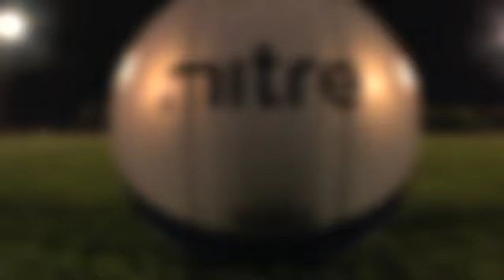Arturo Calvete - MITRE Tensile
Brand movie for Mitre Tensile.
Director : Arturo Calvete